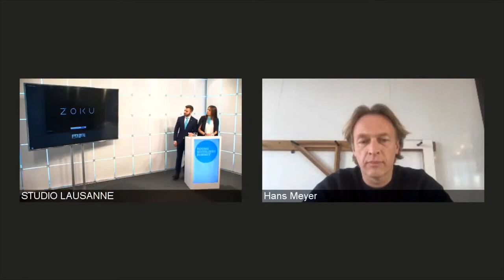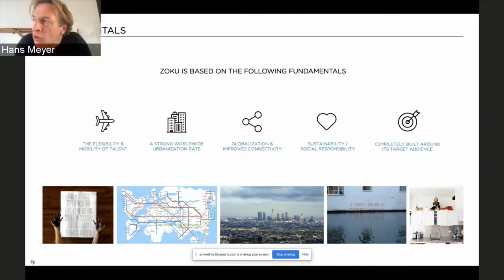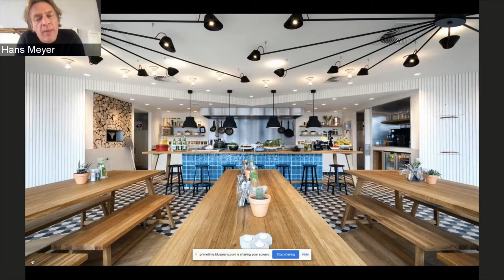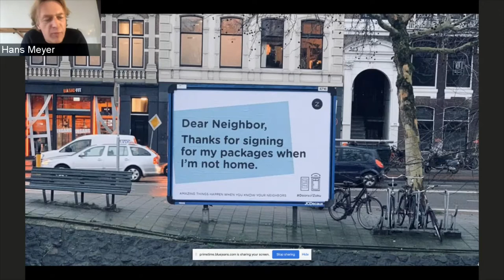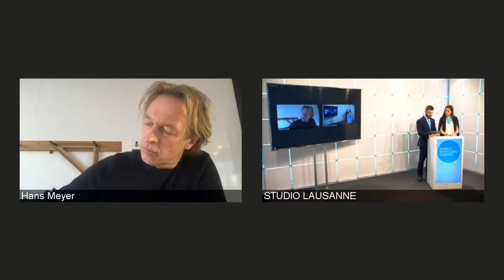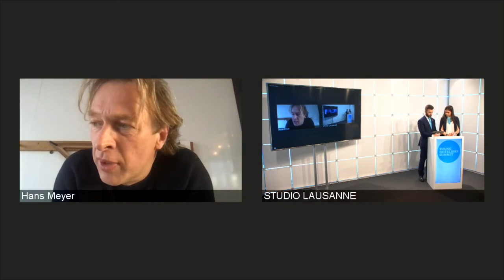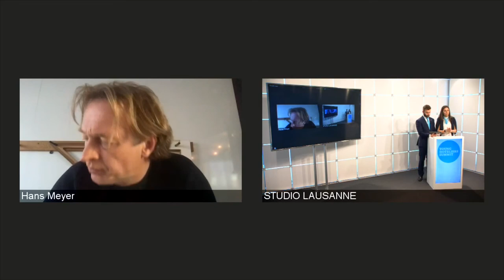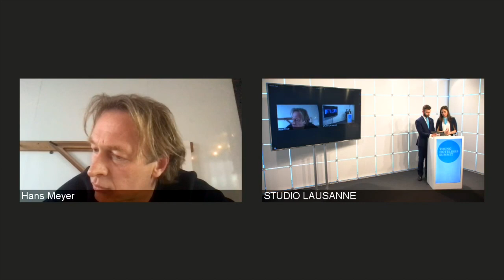The Future of Hotel Concepts | Hans Meyer | YHS Virtual 2020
Fast-changing trends and mindsets, desire for uniqueness and authenticity, and fierce competition have catalyzed the emergence of innovative hotel concepts. Award-winning short stay loft apartments company Zoku has been at the forefront of such change, with their flexible home/office hybrid apartments. In this keynote, Managing Director & Co-Founder Hans Meyer will discuss the evolution of hotel concepts and where he expects the future of the hotel landscape will lie.